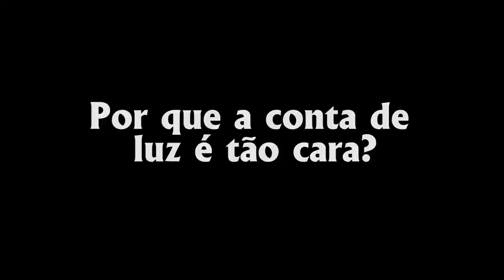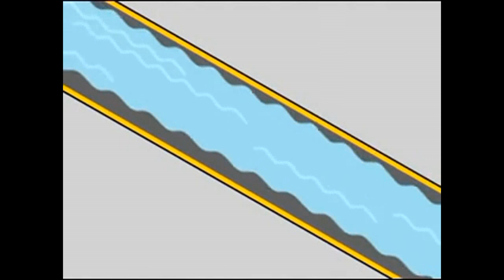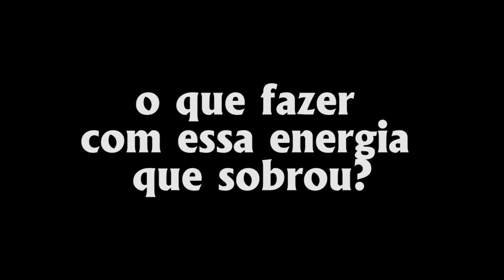Entenda o golpe nas contas de luz!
No final de 2012, a presidenta Dilma iniciou um processo de renovação por mais 30 anos das concessões de diversas hidrelétricas (Lei nº 12.783), a maioria de controle estatal, que teriam seus contratos vencidos entre 2012 e 2015, entre elas as usinas da CESP.

Em contrapartida, exigiu uma redução das tarifas, em vez de vender sua energia à R$ 100,00/1.000 kWh como vinham fazendo até então, passariam a vender pelo valor de R$ 33,00 (valor cobrado pelas empresas federais - sistema Eletrobrás).

No entanto, o governo Alckmin, assim como os governos do Paraná e Minas Gerais, todos sob o comando do PSDB, não aceitou renovar a concessão e se colocou contrário à redução das tarifas. Isso porque a medida reduziria a taxa de lucro dos acionistas privados, que no caso da CESP representam 65%.

Com isso, inicia-se uma série de leilões para os próximos meses. São 36 usinas - 12 Hidrelétricas e 24 Pequenas Centrais Hidrelétricas - que podem sofrer o processo de privatização através dos leilões, todas controladas pelo PSDB (CESP (SP), CEMIG (MG) e COPEL (PR).

Usinas como estas, construídas há mais de 30 anos, já amortizadas (com o valor de investimento já recuperado), poderiam estar oferecendo a energia mais barata do Brasil.

Ao todo, estas usinas somam um potencial próximo a 10.000 MW, cerca de 10% de todo o potencial hidrelétrico brasileiro. À medida que seus contratos de concessão se encerram, estas serão devolvidas ao governo federal e em seguida leiloadas, ou seja, repassadas a um novo proprietário.

Os leilões, que segundo as regras do mercado simulam concorrência para proporcionar tarifas mais modestas, demonstraram-se uma forma clara de privatização e, sobretudo, um "golpe" arquitetado pelos governos do PSDB.

Parte destas 30 usinas, por terem seus contratos vencidos, está vendendo livremente sua energia no Mercado de Curto Prazo por R$ 822,83/1.000 kWh, valor 25 vezes maior que o cobrado pelas usinas federais que renovaram a concessão - cerca de R$ 33,00/1.000 kWh. Esse "golpe" no setor elétrico gerou um lucro de aproximadamente R$ 21 bilhões às distribuidoras, valor que saíra do bolso da população brasileira.

Para impedir que esse prejuízo fosse repassado aos consumidores em período eleitoral, o governo federal está injetando R$ 13 bilhões no setor elétrico. Além disso, orientou a Câmara de Comercialização de Energia Elétrica (CCEE) a auxiliar no empréstimo de mais R$ 8 bilhões para as empresas distribuidoras, que compram energia das geradoras. O acordo é que a partir de 2015 esse empréstimo comece a ser quitado. Para isso, o valor será repassado aos consumidores, que podem pagar até 30% a mais nas contas de luz.

Para o integrante da coordenação nacional do MAB, Gilberto Cervinski, isto só se resolverá com um maior controle do estado. "O governo não teve coragem de enfrentar esse golpe orquestrado pelo PSDB. Precisamos de um controle do estado sobre o setor elétrico, que hoje é dominado pelo capital especulativo, na sua grande maioria internacional", avalia.

PRODUÇÃO:

Bruno Ferrari
Guilherme Weimann
Vinicius Denadai